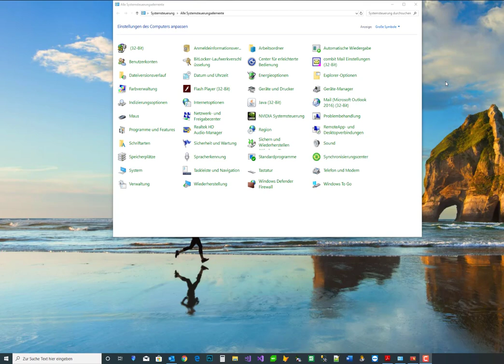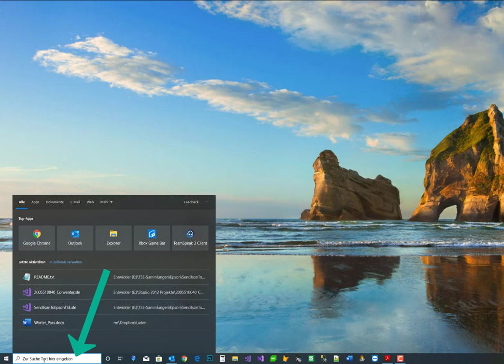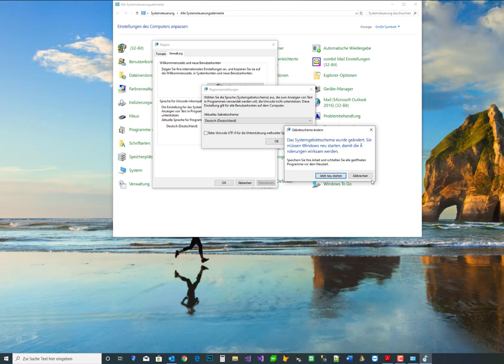WaWi-Profi 3.x, Plötzlich Problem mit Umlauten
Wenn sie plötzlich, wie von Geisterhand Probleme mit der Darstellung von Umlauten haben, könnte dies an einer neuen Windows-Einstellung liegen!